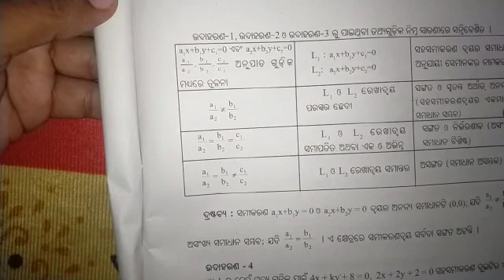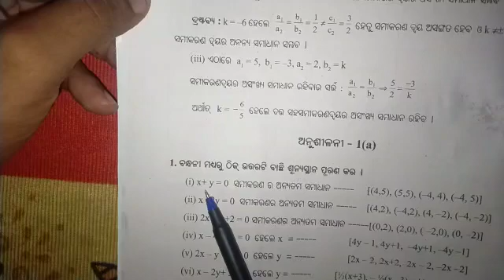Class X Math Chapter 1 || ସରଳ ସହସମୀକରଣ || Part- 2 || ROY TUTORIAL ||Date. 08.08.2021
Class X Math Chapter 1 || ସରଳ ସହସମୀକରଣ || Part- 2 || ROY TUTORIAL